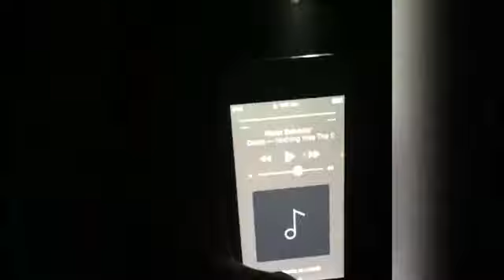boss the video clip by Aae Nisa